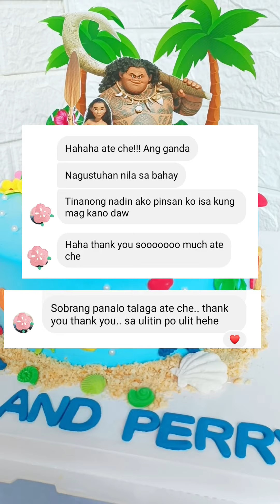Moana Cake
M0ana themed cake 🪷🏵️🌺🌼🌊